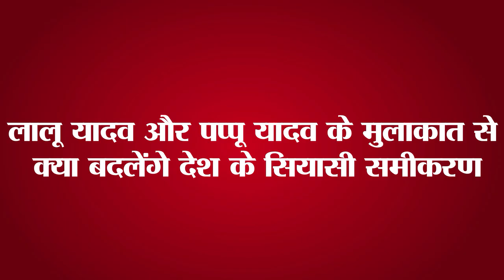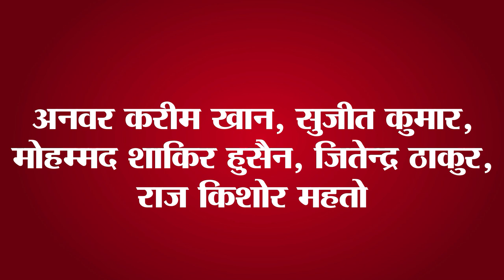Today Top15 Bihar and India political news on 27th May 2023.